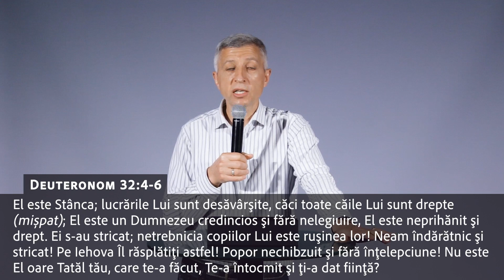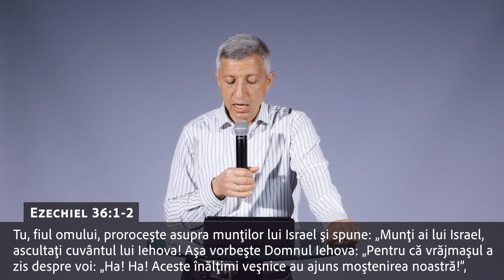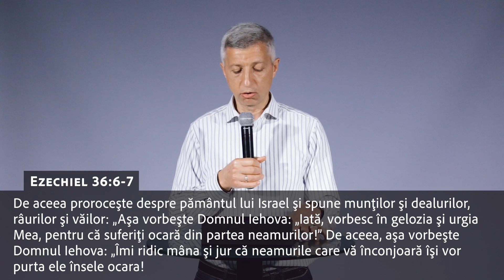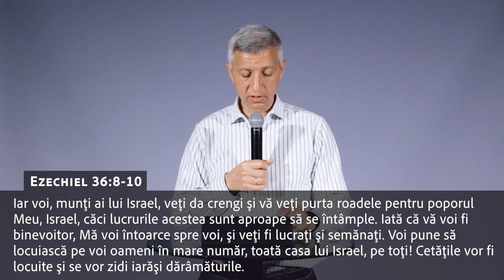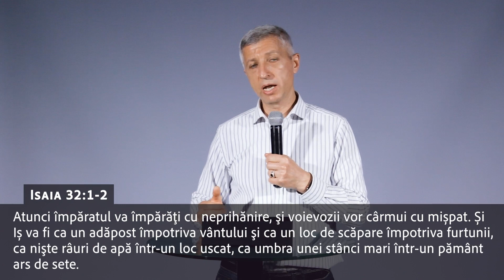Ierusalimul înconjurat de oștile neamurilor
Seria de mesaje: Prorociile Hagai și Zaharia.
Mesaj 26. Cartea Zaharia  12:1-7

Toți credincioșii din toate timpurile sau răzvrătit împotriva lui Dumnezeu prin a respinge legea Lui. Astfel, în loc de ascultare poporul l-a răsplătit pe Dumnezeu cu răzvrătire. Totuși, în toată perioada aceasta Dumnezeu și-a însemnat pe unii care sau întors la El în smerenie și ascultare, și acum a venit timpul ca Domnul să-i descopere.
După întoarcerea fiilor lui Dumnezeu se va începe întoarcerea poporului la Domnul Iehova și la ascultarea de Legea Lui.

Predicator: Tudor Lupanciuc
Biserica Doxa Deo
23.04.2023